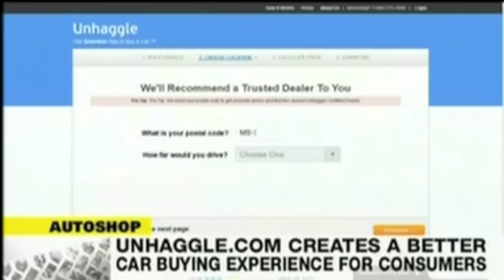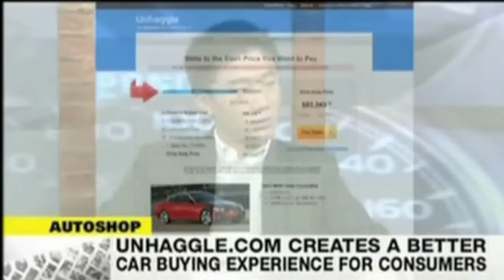Unhaggle Review and Toyota Prius C Pricing on CP24's Autoshop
Andrew Tai speaks with Devon Soltendieck about new car buying tips and Unhaggle on CP24's Autoshop. Aired on Sunday, December 9th, 2012.

Get The Best Toyota Deals in Canada Try It Now Risk-Free!

Do you want the Best Price without wasting hours in uncomfortable negotiations with dealers?  Do you want to deal with Trusted Dealers that won't play games? Unhaggle lets you stay anonymous, comparison shop the best live offers on local inventory, and skip the hassles of negotiating.

Discover and comparison shop the Real Price on the car you want.  Get Free Dealer Cost and Invoice Price reports.